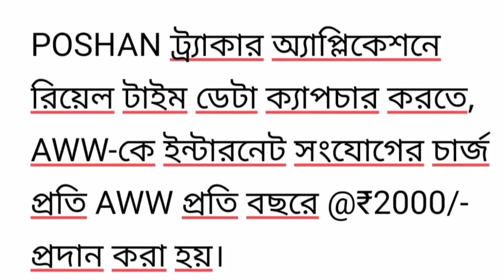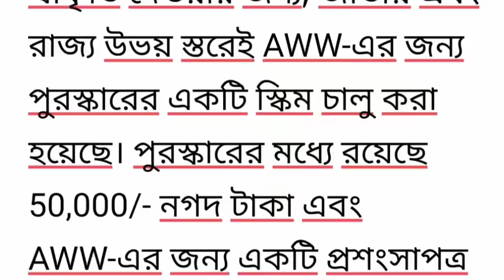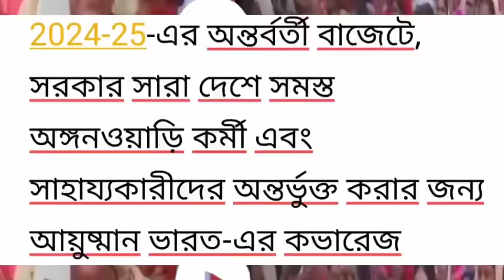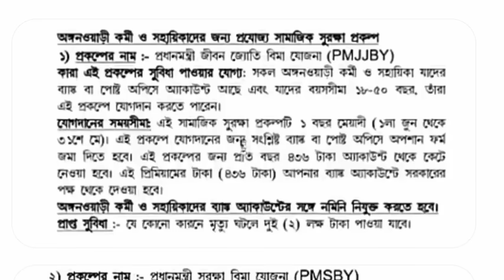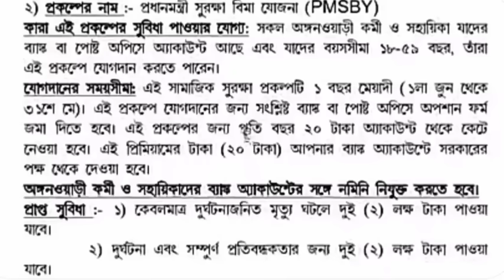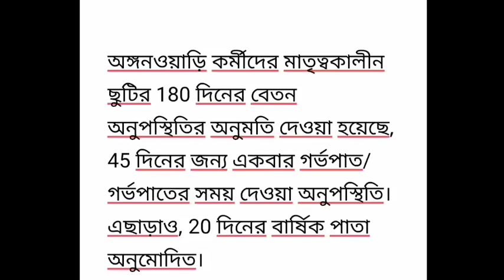Facilities and benefits Anganwadi workers and helpers will get from the central government.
কেন্দ্রীয় সরকার থেকে অঙ্গনওয়াড়ি কর্মী ও সহায়িকারা কি কি সুযোগ সুবিধা পাবেন জেনে নিন।

অঙ্গনওয়াড়িতে কি ঘটল জেনে নিন।
icds news
অঙ্গনওয়াড়ি নিয়ে আজকের খবর। @bongobabli

ICDS NEWS.

অঙ্গনওয়াড়ি কর্মী ও সহায়িকারা কত টাকা পেতে চলেছেন জেনে নিন।👇
video link 👇

@ICDS News
@AWW ICDS
@BONGO BABLI
Related ✅✅✅

Anganwadi news
Anganwadi samachar
Anganwadi dharna
Anganwadi ki vacancy 2022
Anganwadi raili
asha news
icds news
bongobabli
poshan tracker
icds supervisor
icds recruitment